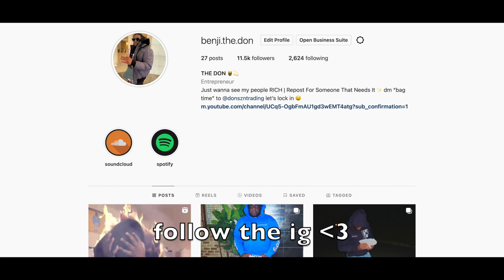I Met A FREAK!… She Got Spicy🌶️